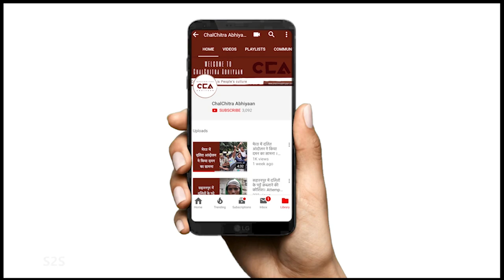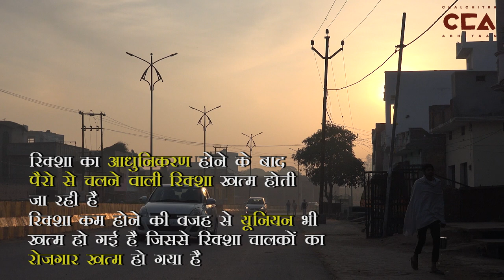शामली के मेहनतकश - रिक्शा चालक | The Working Class of Shamli - Rickshaw Pullers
शामली में मेहनत कर रहे मज़दूरों की समस्याओं को समझने के लिए, चलचित्र अभियान ने यह शृंखला शुरू करी है। इस भाग में हम बात कर रहे हैं शारीरिक मेहनत से चलने वाली रिक्शा चालकों से। रिक्शा का आधुनिकरण होने के बाद पैरो से चलने वाली रिक्शा मजदुर का रोजगार खत्म हो गया हैं। प्रस्तुत है, 'शामली के मेहनतकश', एक चलचित्र अभियान प्रस्तुति।

To understand the lives of the working class in Shamli, Chalchitra Abhiyaan presents 'The Working Class of Shamli', a multi-part series. In this episode we speak to manual rickshaw pullers who've lost their livelihoods to electronic rickshaws.
Directed By – Rahul Sherwal | Cameraperson – Vishal Kumar | Edited By – Ayaan Qureshi | Sound – Mohd. Shakib Supervised By – Amulya Aphale